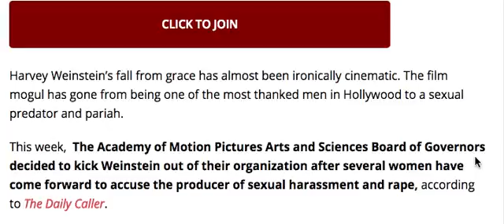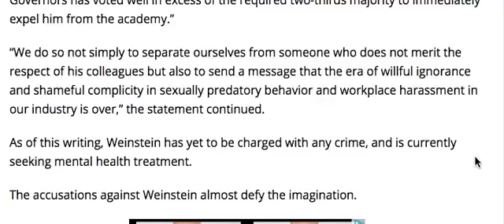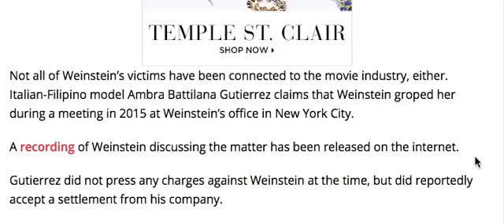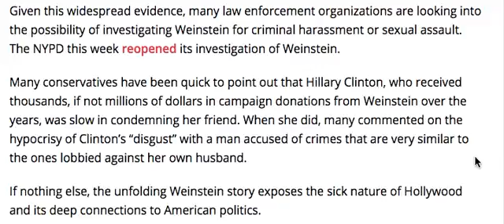POWERFUL LIBERAL GETS TERRIBLE NEWS HIS CAREER IS OVER